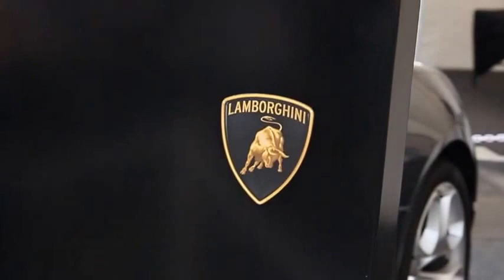2015 Lamborghini Huracán LP610-4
2015 ランボルギーニ・ウラカン LP610-4
V10 90° IDS、40 バルブ
5,204 cc
20インチホイール